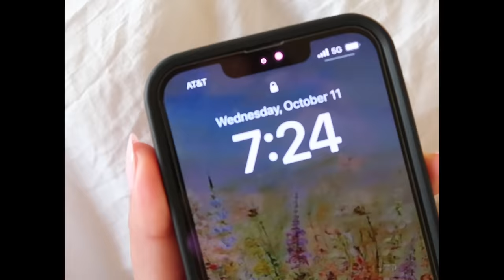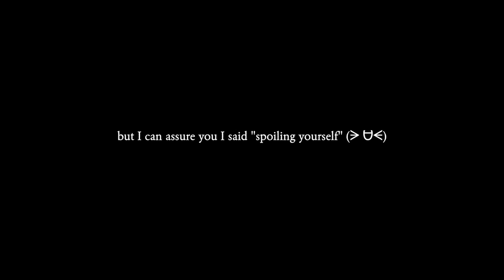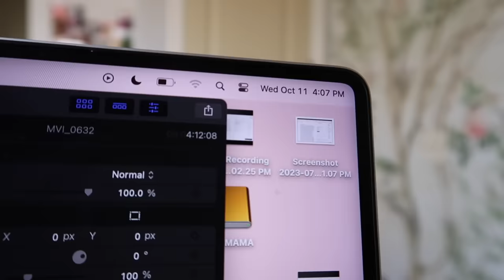turning 22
Welcome to my little birthday vlog !

Officially 22

YOU MATTER !

•warm blanket
•drinking water
•walking